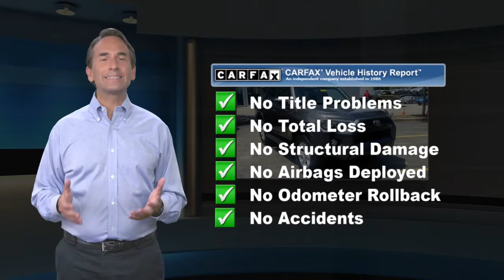Certified 2016 Toyota 4Runner SR5, Ardmore, PA 1914161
Ardmore Toyota

This Toyota 4Runner has a powerful Regular Unleaded V-6 4.0 L/241 engine powering this Automatic transmission. KBB.com Best Resale Value Awards. Only 18,231 Miles! Window Grid Diversity Antenna, Wheels: 17" x 7.0" 6-Spoke Alloy, Variable Intermittent Wipers w/Heated Wiper Park.*This Toyota 4Runner Comes Equipped with These Options *Valet Function, Trip Computer, Transmission: Electronic 5-Speed Automatic w/OD, Transmission w/Sequential Shift Control and Oil Cooler, Tires: P265/70R17 Mud & Snow, Tailgate/Rear Door Lock Included w/Power Door Locks, Systems Monitor, Steel Spare Wheel, Skid Plate, Single Stainless Steel Exhaust.*Call Today.*Vehicles are researched and priced based on REAL-TIME, LIVE MARKET PRICING TECHNOLOGY that ensures you will always receive the best overall market value.

[RLVID:2721:c75bb98dde33ce16:f7a222bfe6dfb537:1]